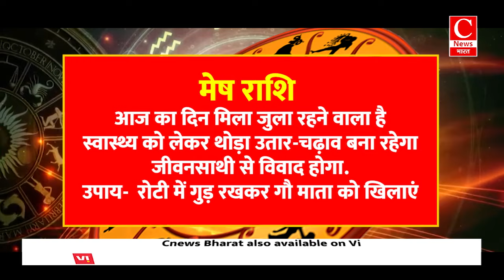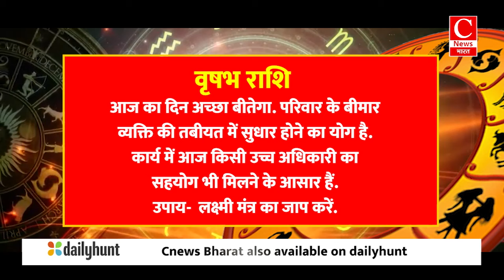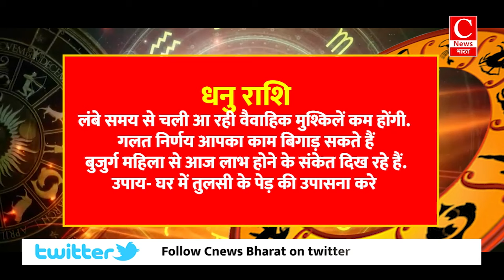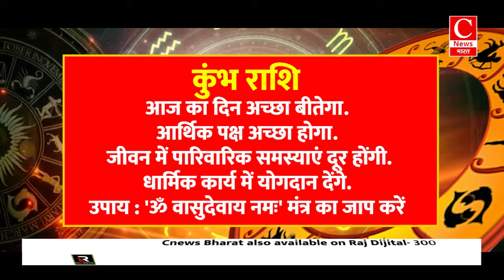Aaj Ka rashifal 29 November 2024 । daily rashifal । today horoscope in hindi || Cnews Bharat